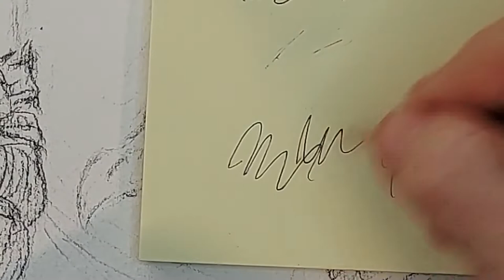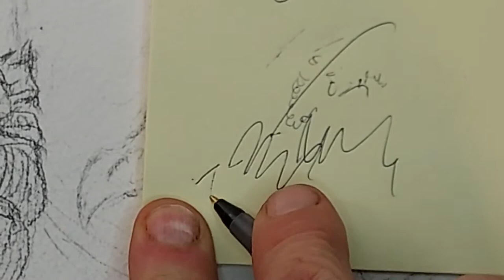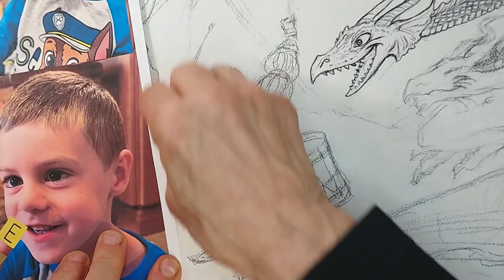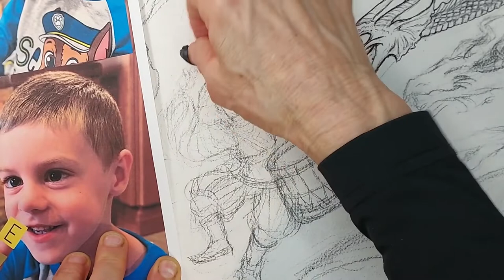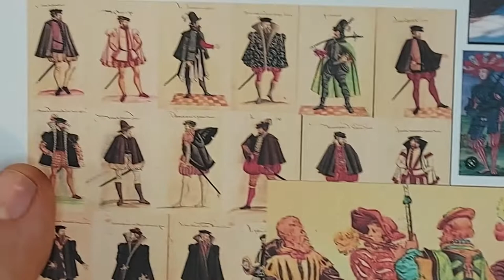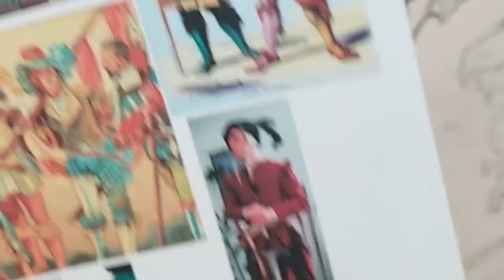Ball Point Pen Inking Dragon Dance with Llyn Hunter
This is a rather long video on how to ink a drawing with ball point pen.  I give lots of tips, tricks, and stories. It’s a large drawing at 12” x 16” so I’ve put time codes below for the various stages in the video.  Please go forward and back to find what is most important for you. The entire drawing took about 4-5 hours complete - the video is about 1:22:00.

If you would like to watch the other 2 stages of this piece, please check out:

Sketchbook and Thumbnailing with Llyn Hunter
Creating a Rough in Pencil with Llyn Hunter
And the piece after this one that completes the painting is here:
Liquid Watercolor - Dragon Dance with Llyn Hunter

Most important tip: watch the last part at 1:12:00 to see how to “erase” pen lines.  This technique works for all kinds of ink on good paper.

Part 1 - 00:00 - 07:13  Tools and tips for using them.
Part 2 - 07:13 - 27:15           Inking a dragon head and neck; while talking about artist insecurity.
Part 3 - 27:15 - 41:35  Re-woking Flynn’s likeness and what to do when your drawing / inking isn’t working with a small story about my       mom and feathers and costume history.
Part 4 - 41:35 - 56:00  More detailing and how I use reference.
Part 5 - 56:00 - 1:12:00 Wrapping up final details and cleaning up the finish.
Part 6 - 1:12:00- 1:22:02 Making corrections - how to erase ink with a knife blade .

Artist: Llyn Hunter - Emmy award winning storyboard artist for animation (Aladdin, Hercules, Animaniacs, Pinky and the Brain, Curious George, Hero 108 etc.- Disney, Warner Bros., Universal, Columbia, etc.) and illustrator for CCGs: Warlord, 7th Sea, Boomtown Legend of the Five Rings; Dover coloring books, and a variety of other illustrated games and materials.

Materials used in this video:

Arches, cold pressed 140 lb / 300 gm Watercolor paper
Tombo, Monograph 0.5 mechanical pencil HB lead
Bic medium and fine point ball point pens
Zebra F-103 BP 0.7mm ball point pen
Steadtler Mars plastic eraser
Kneaded Eraser

I’m trying some new music this time that is Creative Commons provided by Unwind Station. The time codes will not be exact:

Tracks:
00:00-04:40 - Adventure - Alexander Nakarada
04:40 - 08:20 - God Rest Ye Merry Celtismen - Alexander Nakarada
08:20 - 10:58 - Wintersong - Alexander Nakarada
10:58 - 15:47 - Nomadic Dawn - Alexander Nakarada
15:47 - 19:00 - Celtic Fairy Prophecy - Ean Grimm
19:00 - 22:11 - Nomadic Sunset - Alexander Nakarada
22:11 - 25:43 - Explorer - Alexander Nakarada
25:43 - 42:09 - Fantasy Ambience - Alexander Nakarada
42:09 - 46:18 - Traveler - Alexander Nakarada
46:18 - 49:18 - Sorrow - Alexander Nakarada
49:18 - 53:42 - Nowhere Land - Alexander Nakarada
53:42 - 54:51 - Terra Mater - Alexander Nakarada
54:51 - 58:06 - Vetur Frosti - Alexander Nakarada
58:06 - 01:02:36 - Until the End - Alexander Nakarada